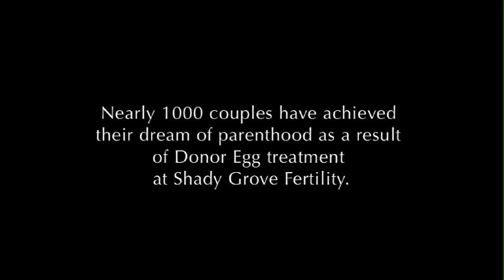Egg Donor Program at Shady Grove Fertility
Since the inception of the Shady Grove Fertility Center's Egg Donor Program in 1994, over 2500 couples have been matched with a qualified egg donor.